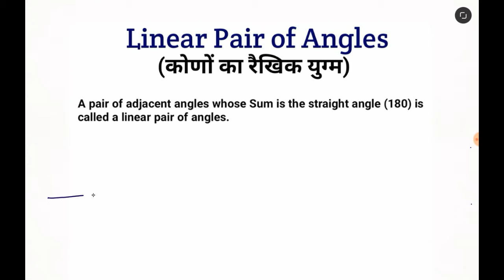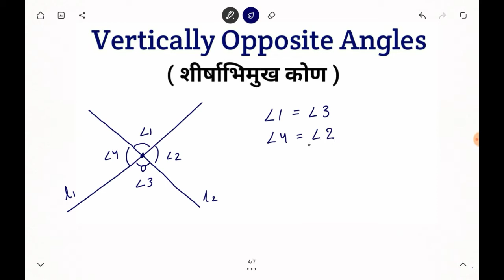Linear pair of angles and vertically Opposite Angles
linear pair of angles and vertically opposite
0:30 what is linear pair
1:45 question related to linear pair
4:45 vertically opposite angle intro
5:50 Question related to Vertically opposite angle
angles with examples
what is linear pair of angles
what is vertically opposite angles